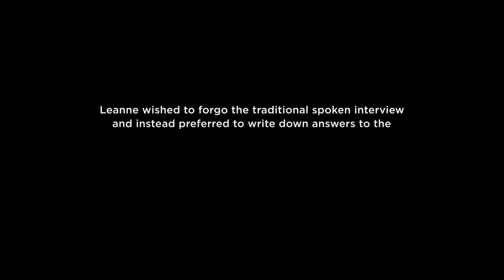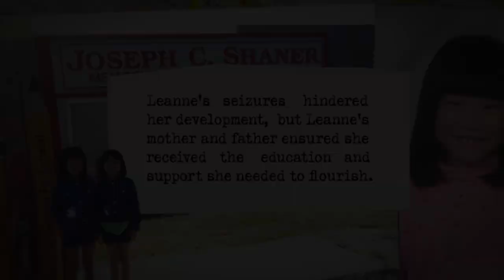Meet Leanne Klimecke: JEVS Human Services Strictly Business Inspiration Award Winner 2019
Originally from China, Leanne spent her early life in an orphanage in Shanghai until she was adopted at the age of 7. Her new mother did everything she could to give Leanne a loving and supportive home in America. As Leanne struggled to learn English at school, her mother noticed Leanne having seizures and other medical issues that required special attention and accommodations in the classroom. Because of her mother’s determination and her own hard work, Leanne was able to graduate from Cedar Creek High School and go to Atlantic County Special Services. There, Leanne learned her love for the kitchen and found her calling in life. Wanting to pursue that passion more fully, Leanne participated in JEVS hireAbility Bridge to Work, a 2-year program that focuses on transition to employment after high school. Bridge to Work not only gave Leanne job readiness and skills training but also helped place her with Unidine Food Service doing food prep at Recovery Centers of America. With job coaching as part of JEVS hireAbility Supported Employment services, Leanne went from a part-time worker to a full-time employee. Though she started the job being extremely shy, she is now out on the front line serving customers on her own, providing service with a smile.